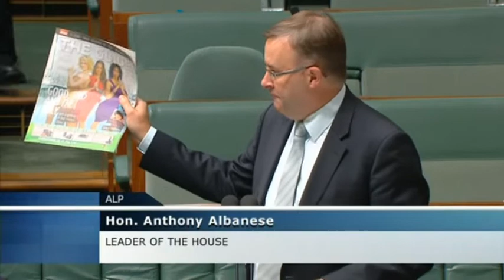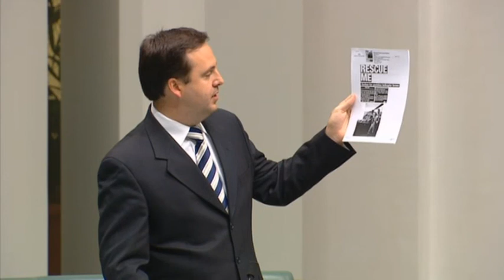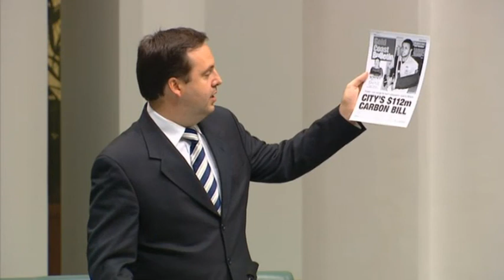House Sitting - 11 October 2011 [Part 1]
This YouTube channel is in no way affiliated with the Crown, Queen of Australia Her Majesty Elizabeth II, Governor-General of Australia Her Excellency Quentin Bryce AC, the Australian Government, the Australian Parliament, the Australian Senate, the Australian House of Representatives, the Harry Alfred Jenkins MP (or his deputies), anyone working at Australian Parliament House or Jim.